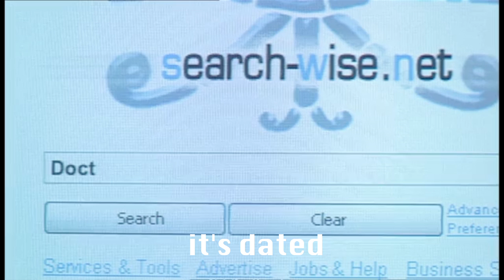How to Start Watching Doctor Who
Have you been hearing from all your friends about Doctor Who but don't know where to start watching it in the show's extensive list of episodes? Or have you tried watching it in order from the revival series but just don't see what all the fuss is about? Check out our top 5 list of "starter" Doctor Who episodes and choose the one best suited to your personality. Then, watch the rest of the show and join the cult. Join us. Jooooiiinn ussss.

WHAT IS DOCTOR WHO?
If you don't know, Doctor Who is a British sci-fi show that has been around since the 1960's and was recently revived in 2005 about a humanoid alien who travels through time and space with a companion (usually an Earth female, and usually attractive). Traditionally, different actors portray the character of the Doctor for several seasons in a row until he "regenerates" into a new actor.

We were a bit busy this week figuring out our new Wednesday video schedule so we made this "special," but tune in next Friday for a normal episode of "Hey, that's on Netflix (instant-watch)" for more top 5 lists of Netflix instant-watch reviews and recommendations!